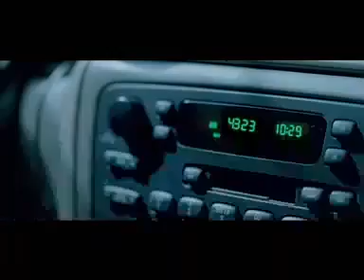Kinetoscopia Cine: 17 otra vez Trailer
A los 35 años, la vida de Mike no es tan exitosa como se esperaba cuando tenía 17 años y era la estrella del equipo de baloncesto. Después de 18 años casado con Scarlett, su novia del instituto y de tener dos hijos con ella, su vida familiar y laboral es un desastre.
Una noche de tormenta de camino a casa, Mike ve al bedel de su instituto asomado al puente y mirando al ría. Cuando se acerca, cae sin remedio al río. Al día siguiente, se despierta en casa de su mejor amigo Ned con 17 años.. otra vez.